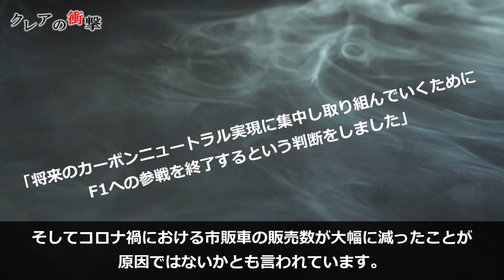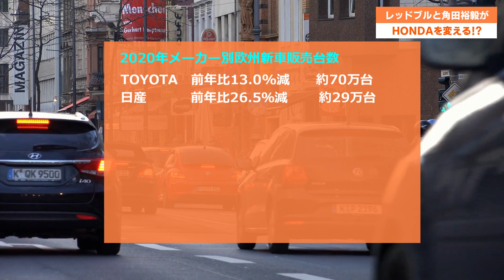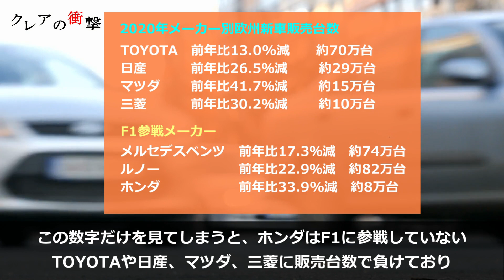【F1 2021】アルファタウリ角田裕毅とRB次第でホンダの撤退は覆るのか？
私たち日本人にとって2021年のF1シーズンは特別なものになりそうです。
その主役は何と言ってもホンダのPUを搭載するレッドブルが最強メルセデスの牙城を崩せるかもしれないこと！
そして7年ぶりの日本人F1ドライバーとなった角田裕毅が凄すぎること！と言えます。
ホンダがトップチームであるレッドブルにPUを供給し始め今年で3年目…
そしてそのホンダから紹介されたことがきっかけでレッドブルの育成ドライバーになり、今年で3年目を迎えた角田裕毅…
このように確実に進化、成長してきたホンダと角田裕毅ですが
残念ながらホンダは今年がラストイヤーとなるのです。
今回は、2021年のF1シーズンの主役とも言える、日本のホンダと角田裕毅の今後について考えてみたいと思います。

クレアの衝撃 F1 F12021 F1レッドブル F1アルファタウリ ホンダ撤退 アルファタウリホンダ F1ホンダ 角田裕毅 yukitsunoda F1は【DAZN】で観戦できます。